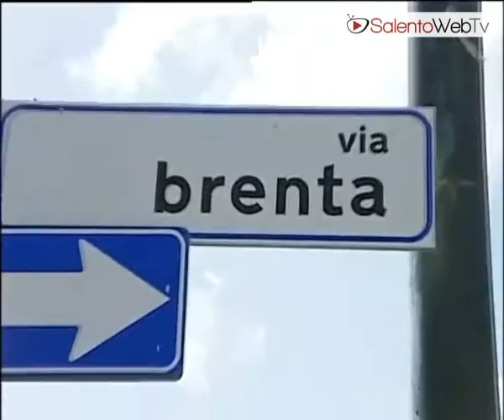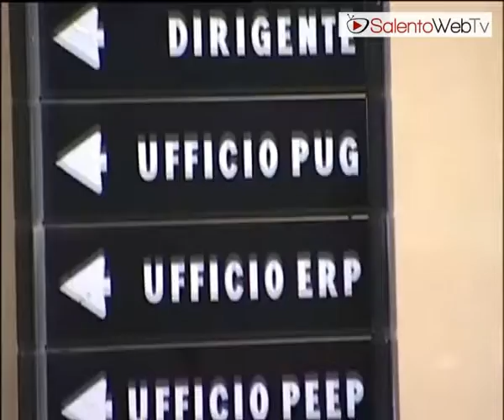Nuove polemiche su via Brenta a Lecce: intanto domani prima udienza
Con una interpellanza la consigliera di Io Sud, del comune di Lecce, Francesca Mariano chiede spiegazioni sul no del sindaco Paolo Perrone alla proposta di transazione di quattro milioni e mezzo della Selmabipiemme, proprietaria dei palazzi di via Brenta. Risponde l'assessore al bilancio Attilio Monosi che parla di spiegazioni capziose da parte della consigliera di minoranza, di nascosti intenti politici e di responsabilità che portano il marchio chiaro. Intanto domani capitolo importante per il processo: prima udienza alla quale dovranno presentarsi undici imputati accusati di truffa.